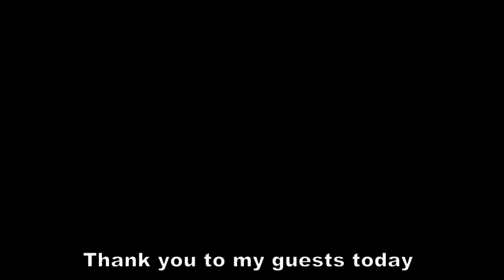WHEN RIVERS MEET (UK Blues Rock Band) Interview - November 2021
Today Jim interviews Grace & Aaron from UK (Essex England) blues rock band "WHEN RIVERS MEET"

We talk about their new album "saving grace", the "testify" video, the UK Blues Awards, Meatloaf, Touring and more!

About WHEN RIVERS MEET:
Since bursting on to the UK Blues scene with their debut record ‘The Uprising EP’ in April 2019 followed by their second EP ‘Innocence Of Youth’ in May 2020, Grace and Aaron have been going from strength to strength. The British husband and wife duo have an ever-growing online fan base and have gained the attention of Cerys Matthews’ The Blues Show on BBC Radio 2.

Their unique harmonic vocal-led approach to song writing, dirty electric guitar, slide resonator mandolin and fiddle create a unique distinctive and contemporary blues rock sound that echoes 1970s classic rock with hints of the 1930s blues that inspire them.

Before lockdown, the duo toured the UK in their self-converted VW camper with an impressive tour schedule. Since the lockdown, the duo live stream on Facebook every Saturday at 8pm GMT for their ‘Rock The Lockdown’ series attracting hundreds of thousands of views.

This year has been a big year for the band.  Earlier this year they won 4 UK Blues awards for their first album "WE FLY FREE" and have appeared in 3 magazines (2 on the cover) over the last month.

Their new album "SAVING GRACE" was released on November 19, 2021.

Jim and Mike Talk Music can be found on Podbean (host site), Spotify, Apple Podcasts, Iheart Radio, Pandora and almost anywhere you listen to podcasts.